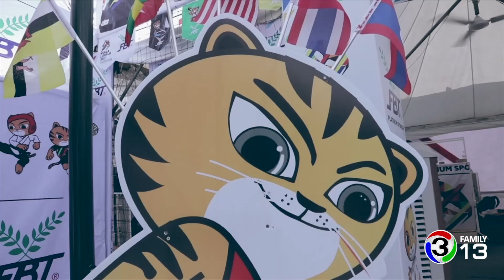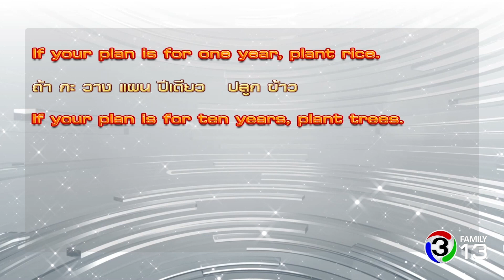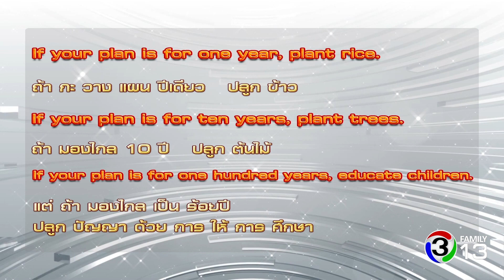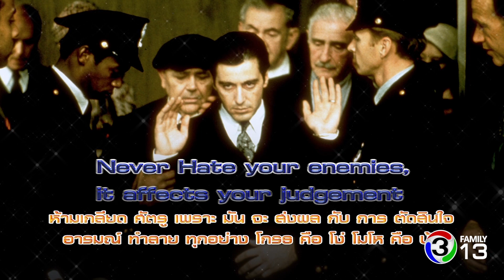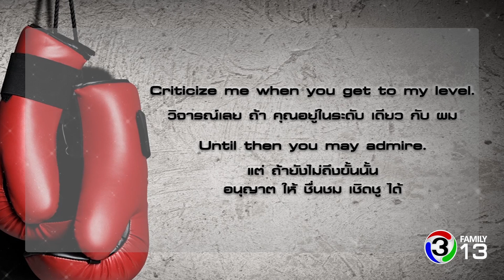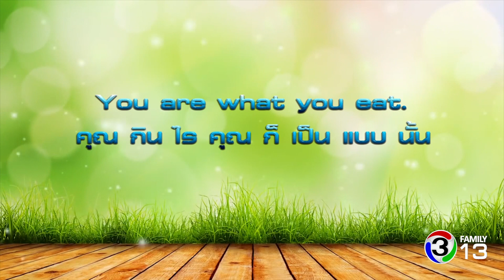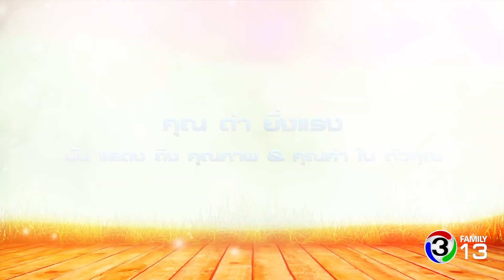แชมป์ จัดไป : เห็น สนาม มาเลเซีย แล้ว อาย แทน ... (10 ก.ย. 60) [Ep. 157 / 5]